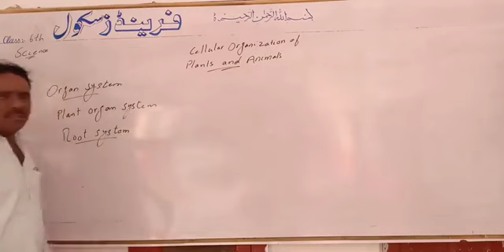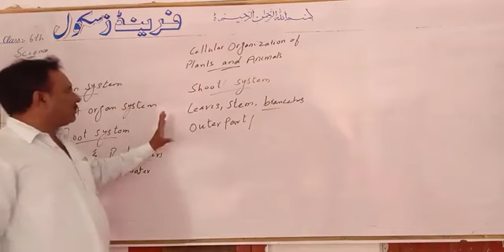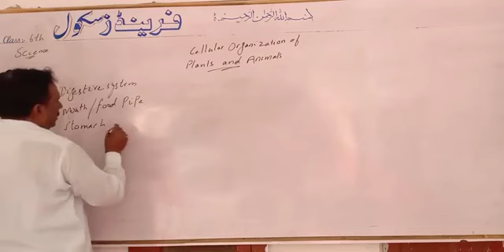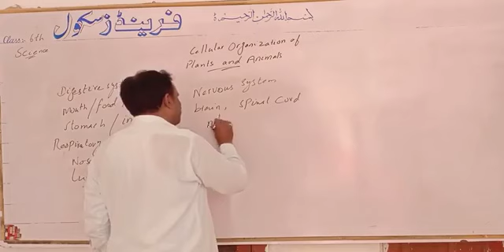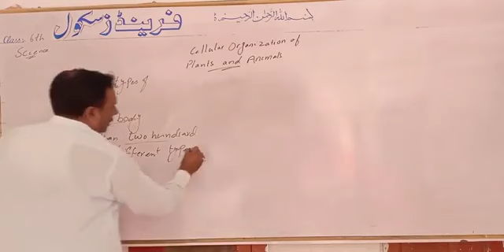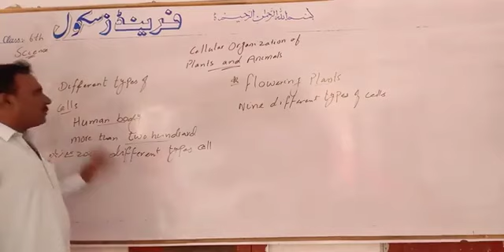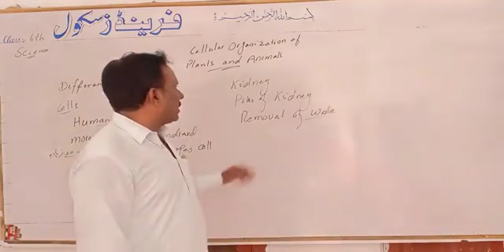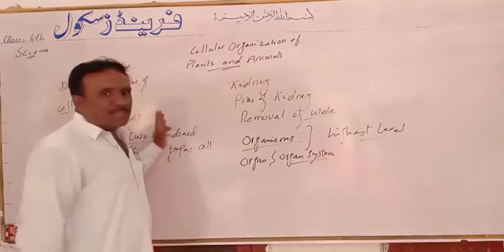Science Class 6 Lecture#9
By M Sadiq Buzdar (Friends School Taunsa)